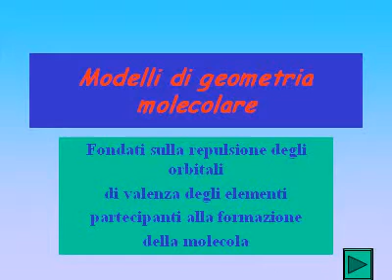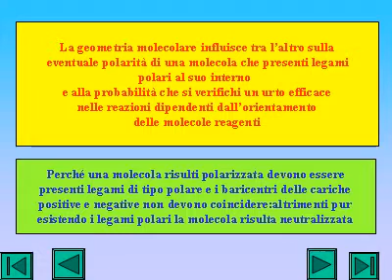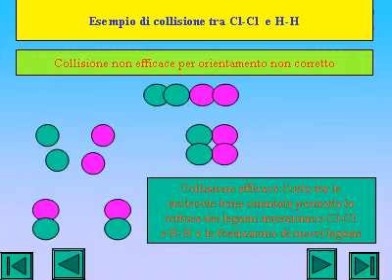atomo4.avi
esercitazione con powerpoint su atomo e sue proprietà
video ottenuto da conversione con E.M.Converter
formazione di composti chimici. atomo4.ppt